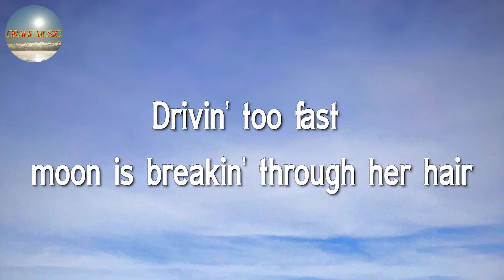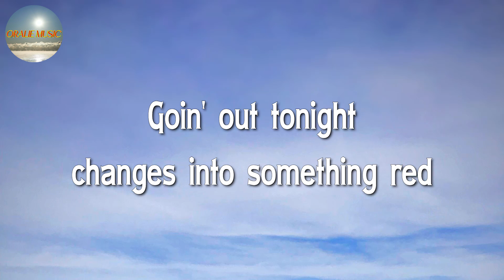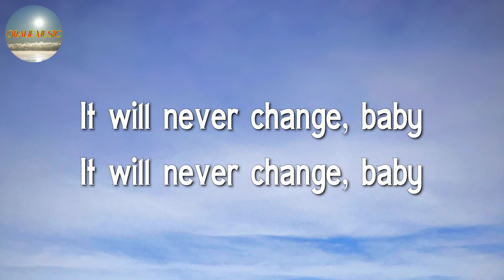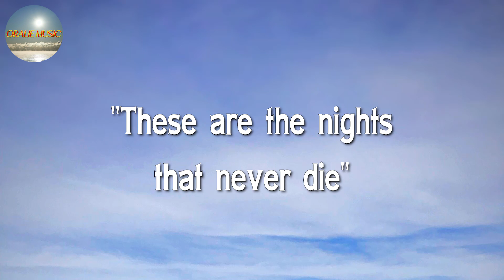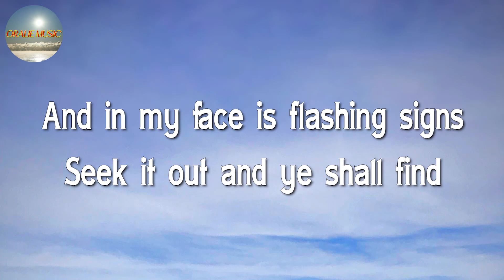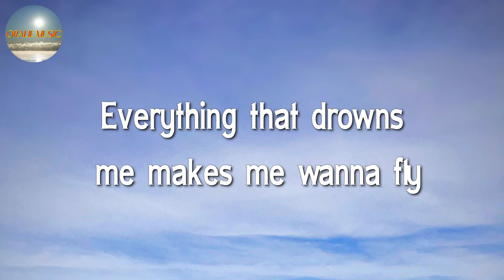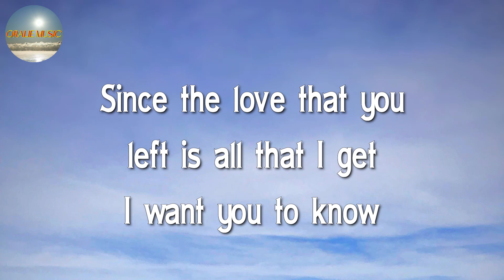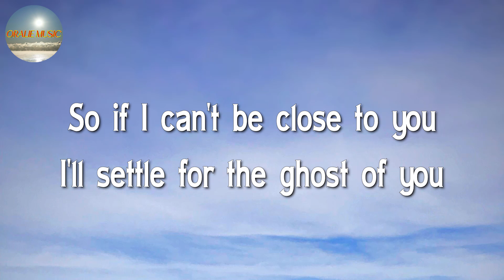🎶🎶 One Direction - Night Changes || Avicii, OneRepublic, Justin Bieber (Lyrics)